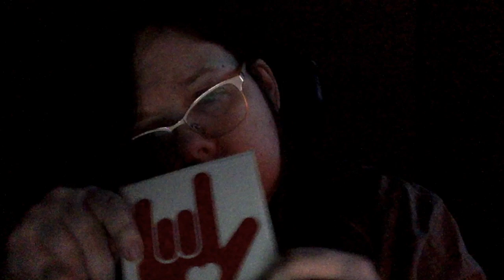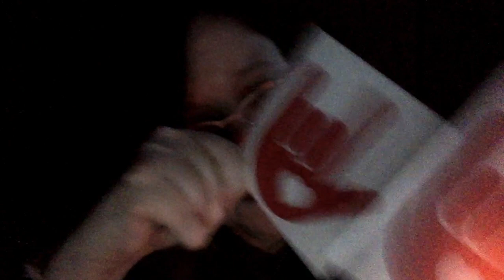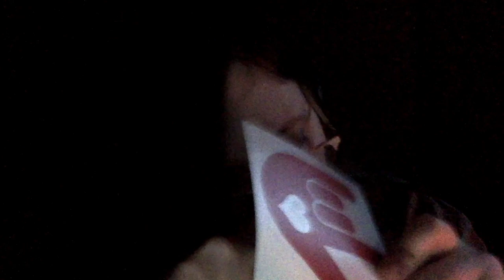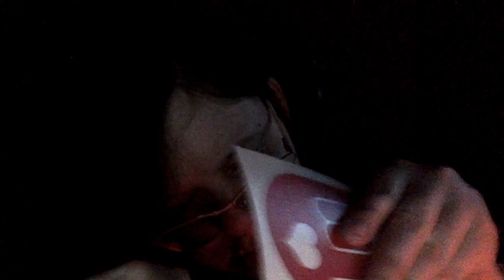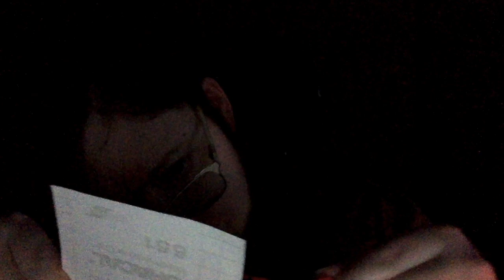ASMR Tascam Halloween Tingles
In this asmrtascam video I share Items I got as gifts for Halloween in hopes of creating aggressiveasmr and giving you